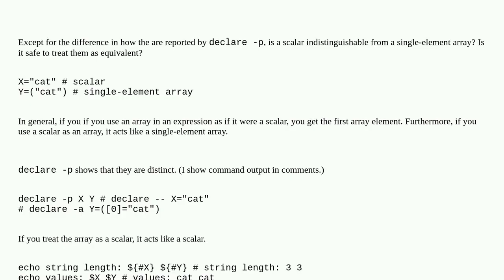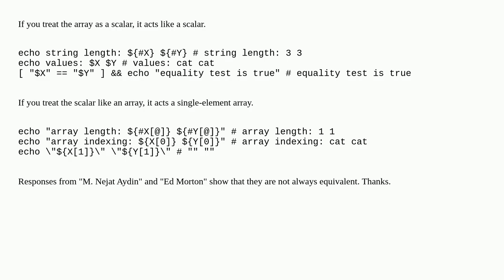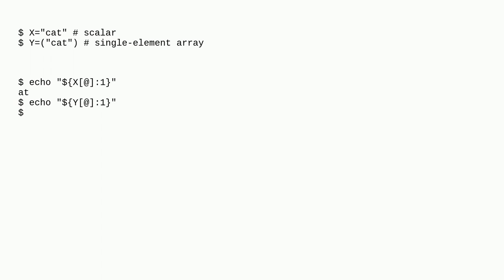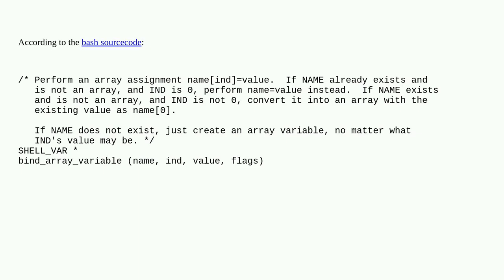In Bash, what is the difference between a scalar and single-element array?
A special thanks goes out to the community

  bash arrays